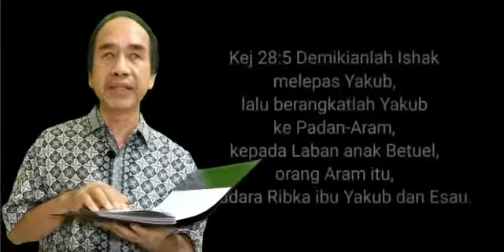Kita Harus Bergantung Sepenuhnya Pada Allah (Pdt. Then Willing Hariyanto M.Th)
Jangan gantungkan hidup kita pada dunia ini, pada hal yang fana, tetapi gantungkanlah hidup kita pada Allah yang Maha segalanya. Silahkan bagikan renungan ini.